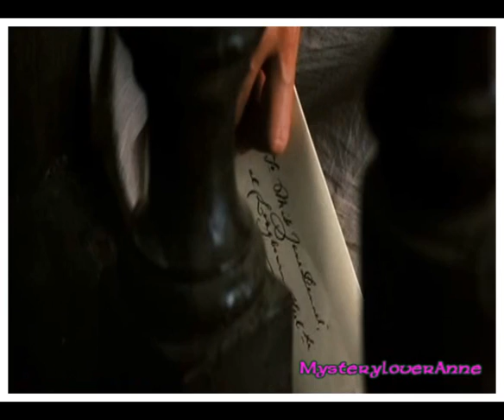The Other Bennet Girl Trailer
Time for another Mash-up movie trailer!  Pride and Prejudice meet The Other Boleyn Girl.  Elizabeth as Anne Boleyn and Jane as Mary Boleyn.  Mr. Darcy as the King (obviously.)